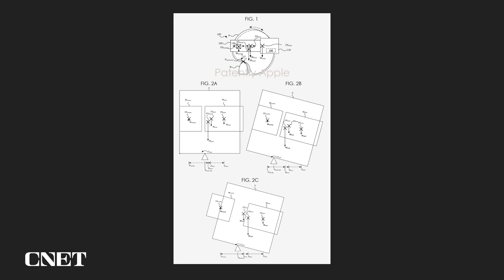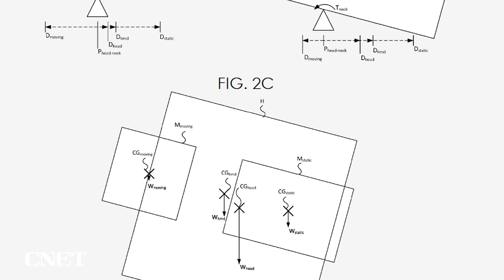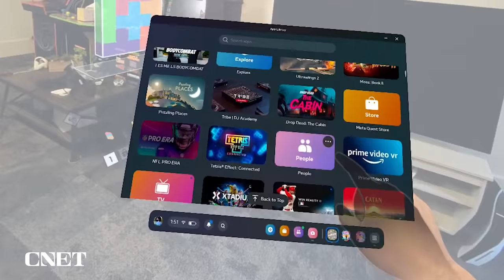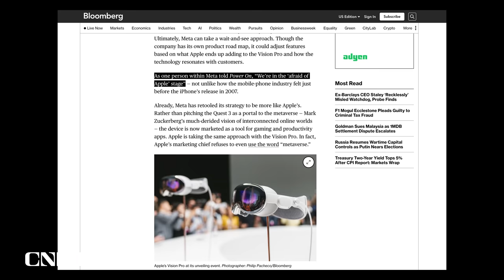Vision Pro Rumors Are a Pain in the Neck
A report says people are feeling neck strain while testing the Vision Pro, but how much weight should we put on this story? CNET’s Bridget Carey balances it all with the release of Meta Quest 3 this week.